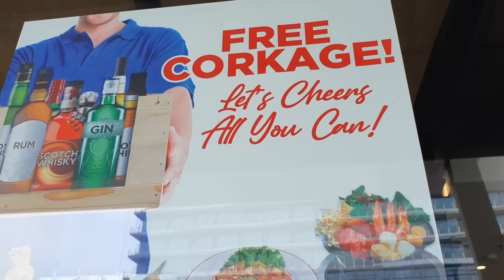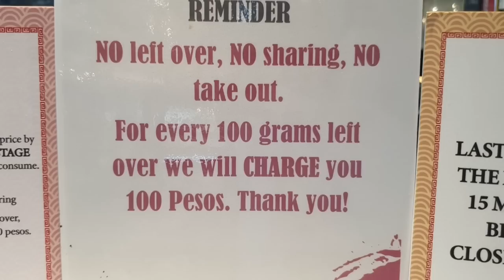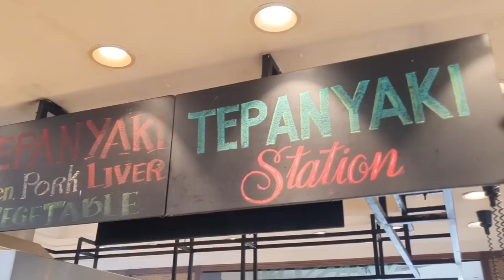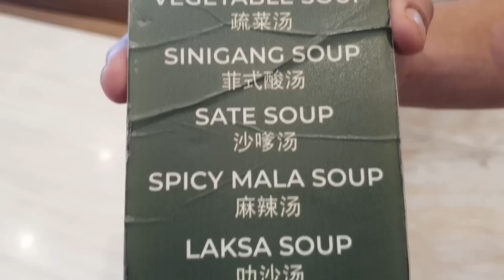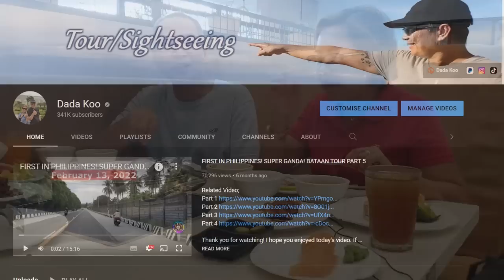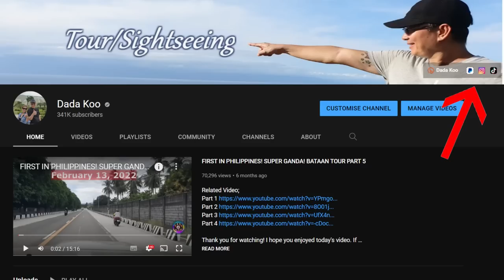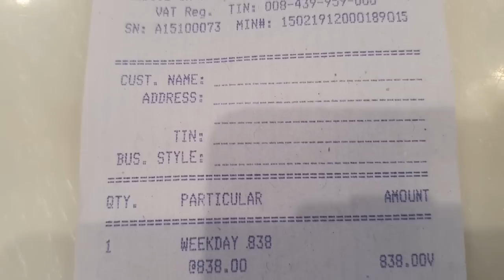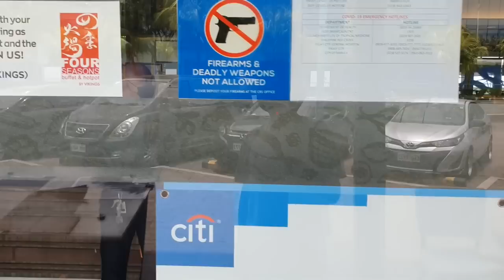VISIT HOTPOT BUFFET MANILA BAY! ALL YOU CAN EAT. FOUR SEASONS HOTPOT BUFFET.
Hotpot Buffet is located along Seaside boulevard, near SM Mall of Asia, Pasay City.